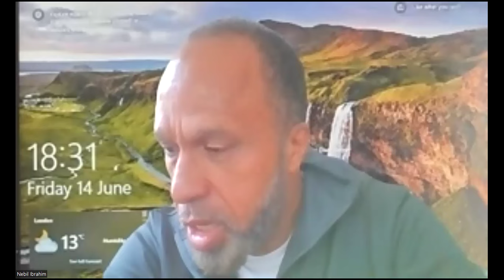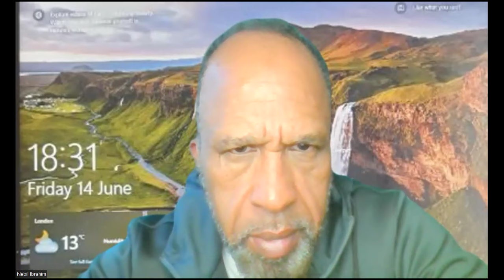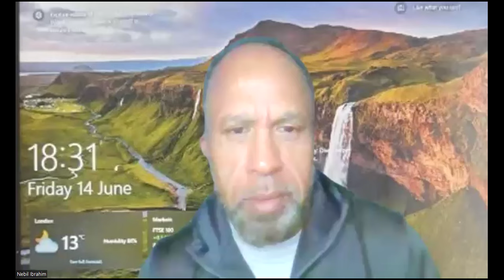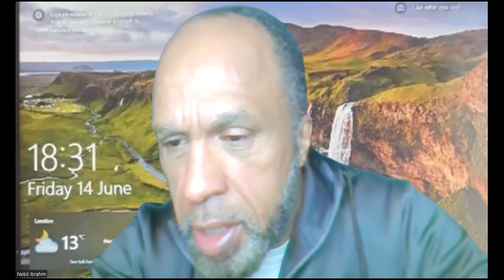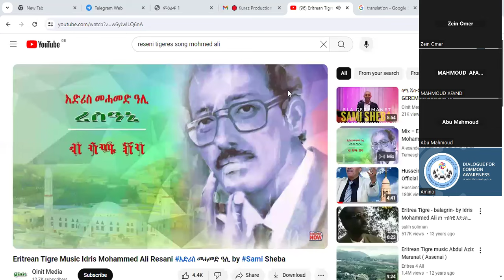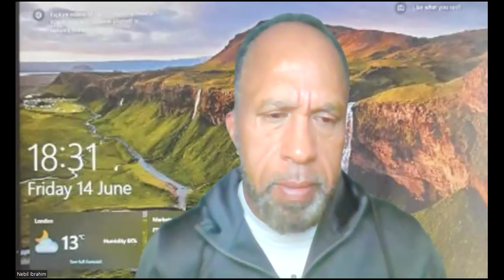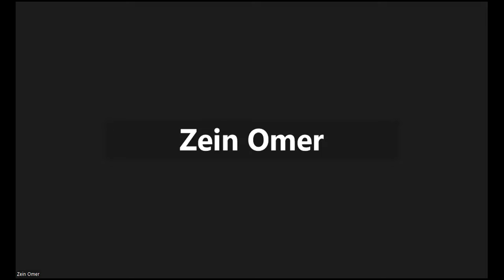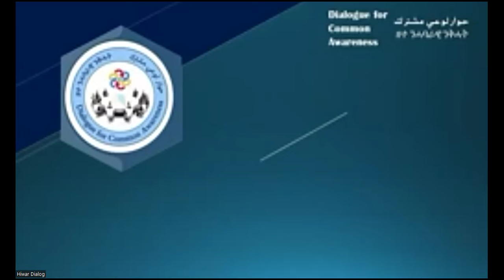ናይ ናጽነት ግዴታታት እንታይ እዮም? - ተጋ/ ኢብራሂም ገደም ما هي استحقاقات الاستقلال؟ - المناضل/ إبراهيم قدم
ፖለቲካዊ ሰሚናር ኣብ፦ ዘተ ንሓባራዊ ንቕሓት (Seminar at፡ Dialogue for Common Awareness)       ندوة سياسية في مجموعة حوار لوعي المشترك